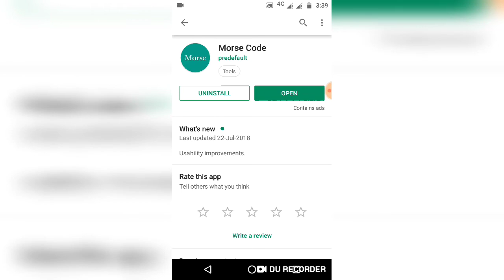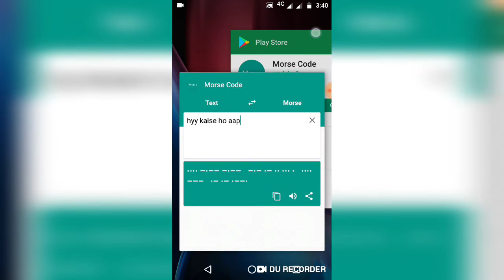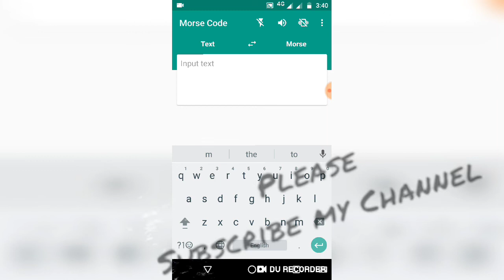Top Tricks & Tips Android tricks || WhatsApp Trick 2019 || Morse Code in Hindi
Namaskar Dosto, me hu apka dost "Vaibhav Jain" or aap dekh rhe hai "Engineering & Technology" to dosto me iss video me apko ek "WhatsApp Trick" or "Messages Tricks" btaunga jisko koi bhi nhi padh paaye yaa hum "invisible chat" bhi bol skte hai. Hum koi bhi "messages" ko "code" me convert karke kisi ko bhi send kar skte hai.hume bss ek application ko jarurt hai jiska name hai "Morse Code".

App name : Morse Code